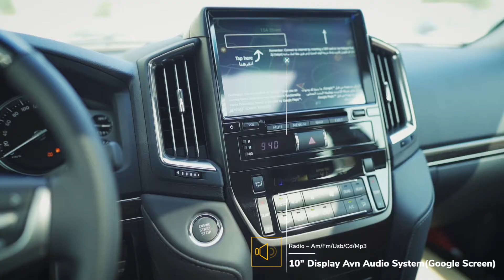2021 Toyota Landcruiser GXR GT 4.6L Petrol Automatic Transmission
CarandX 2021 Toyota Landcruiser GXR GT 4.6L Petrol Automatic Transmission is now available and ready to ship